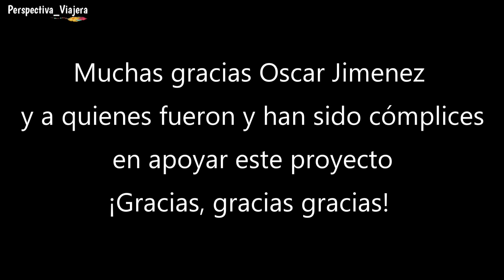PASO DE CORTÉS, EL CAMINO ENTRE DOS VOLCANES Y LAS CAÍDAS DE BILLY // Off Road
🗺 Encuentra mis rutas y únete a la comunidad rider en la App

🚨¿TE GUSTA EL PROYECTO?
Puedes apoyarme a continuar con el viaje dejando algo por aquí (PayPal) . ¡Muchas gracias! 😊